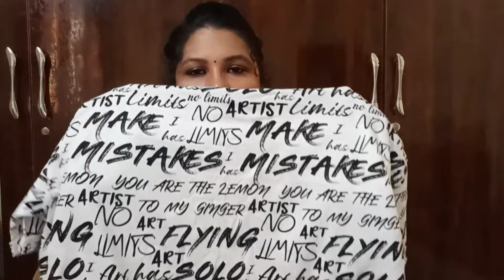online shopping Haul with affordable prices in western tops hurry up Grab the Best Deals.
Buying Links :

1.  Max Women's Regular Blouse (SU22CFP04_Pink M)

2.  Marks & Spencer Womens T494113INDIGO Denim Jacket (XL)

3.  Max Women's Regular Top (SFT2401_Off White S)

4.  Max Women Women Printed Round Neck Crop Top (PA22YBAOP01LILAC_XL)

5.  In Secret Women Cotton/Nylon Blended Cap Sleeve Front Open Buttoned Floral Lace Crop Shrug - OFFWHITE - M